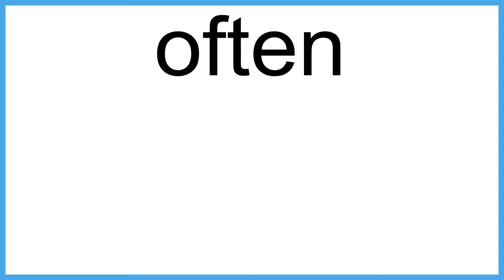often The New English Dictionary meaning | Vocabulary for Kids | Children's Dictionary